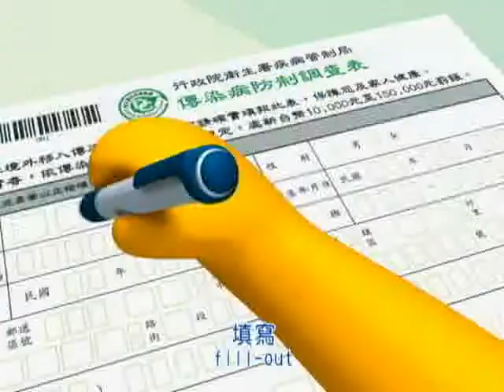2008-機上防疫宣導動畫-國語版